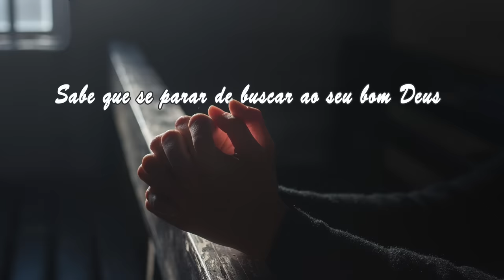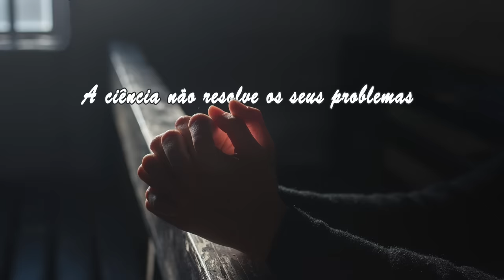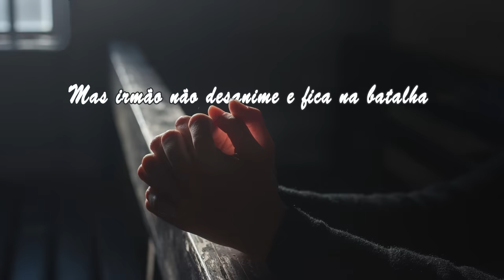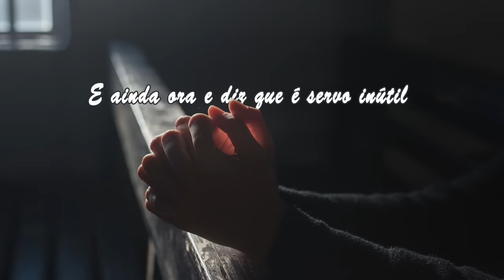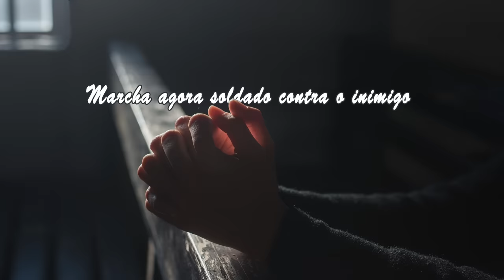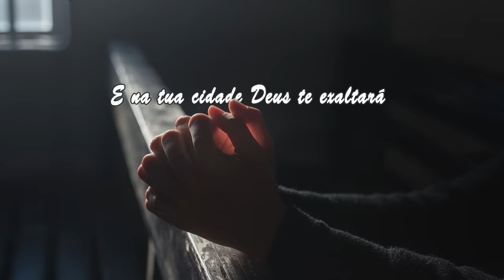EXEMPLO DA OBRA - Hino Avulso - Rick Nascimento e Ebner Chrispim - letra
EXEMPLO DA OBRA

Sempre orando e buscando o nosso Deus
Caminhando e vivendo pela fé
Sabe que se parar de buscar ao seu bom Deus
Amanhã pode não estar em pé

Um sorriso na face escondendo a alma
Escondendo a tristeza, mas Deus pede calma
Oh conserva o 22 porque Eu sou contigo
Oh confia na palavra Eu sou o teu amigo

Dividir o que não tem com teu irmão
Mas Deus sabe que é de um sincero coração
Não quer nem saber o que o vizinho diz
Que ser crente nessa igreja não é ser feliz
A ciência não resolve os seus problemas
Por isso ele tem Deus e canta os seus poemas
O segredo do louvor
Sua maior alegria é louvar ao Senhor
Louvai ao Senhor
E louvai a Deus
Todo honra e todo glória seja dada a Deus

É homem fiel, não desiste
Gosta de levar a alegria a quem está triste
O inimigo quer vê-lo de cabeça baixa
Mas irmão não desanime e fica na batalha
Ele sabe que tem Deus no coração
E na hora da batalha Deus estende a mão

Dá bom testemunho dentro da igreja
E lá fora honra a Deus com toda certeza
Honra o pai, honra a mãe, honra a sua esposa
Na verdade é Deus puro que sai da sua boca
Não reclama da prova que está passando

Ora de madrugada pra sentir o anjo
É humilde, é sincero, é trabalhador
Vai no culto e prega a doutrina do Senhor
É passado para trás e ainda perdoa
Ama as pessoas ruins e também as boas
Pede forças pra que possa suportar a tudo
E ainda ora e diz que é servo inútil

E você que entrou hoje nessa oração
E serviu a Deus de um sincero coração
Só Deus sabe a guerra a prova que está aí
Só Deus sabe a tristeza pra chegar aqui

Coisas belas coisas novas que Deus vai plantar
E na tua cidade Deus te exaltará
Marcha agora soldado contra o inimigo
Eu te chamei nessa guerra
Porque tu és homem de Deus
Tu és homem de Deus
Louvai a Deus